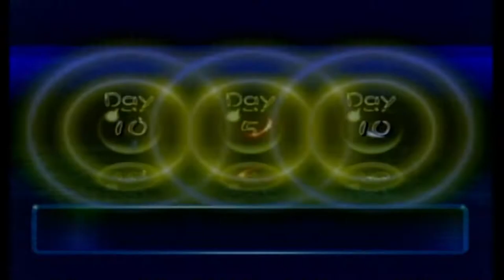Pikmin 2 (No Deaths) Streams Part 20: THE WRAITH APPEARS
Submerged castle is very much not fun.